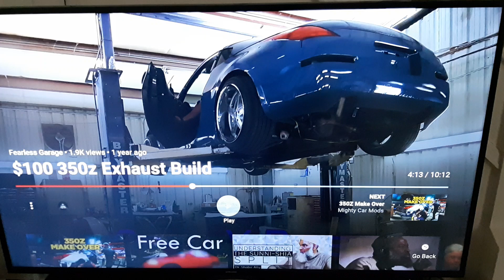Funny 350z Alarm clock